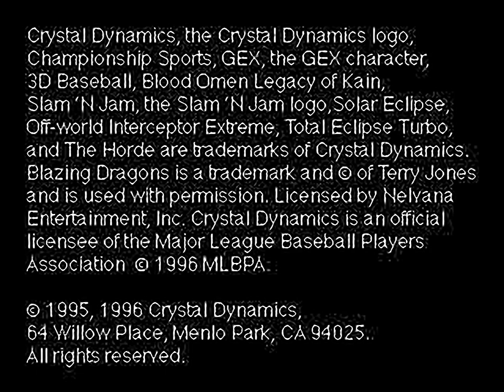Crystal dynamics Preview trailer from Blazing Dragons for the Playstation 1